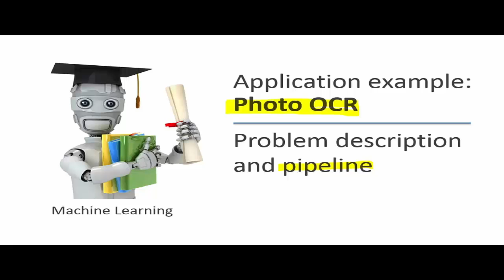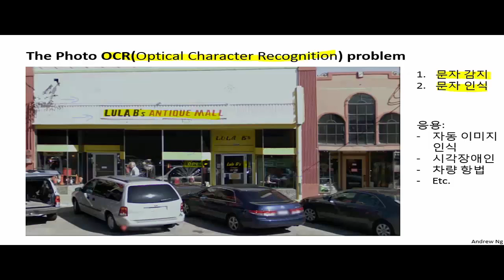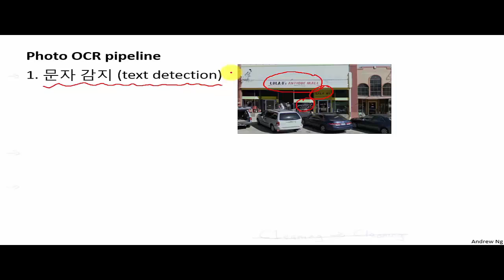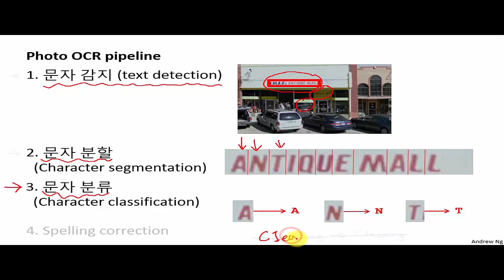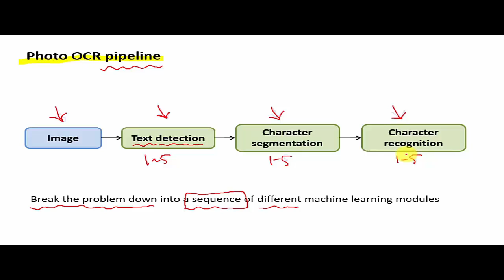Machine Learning 61 OCR example 01